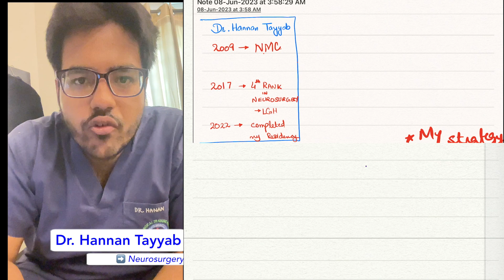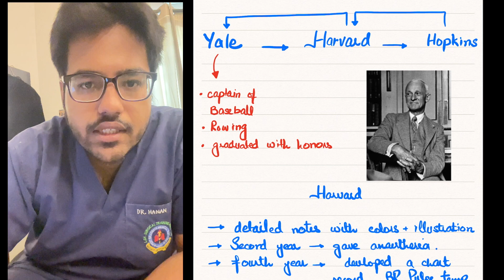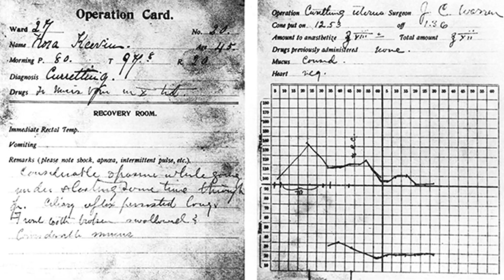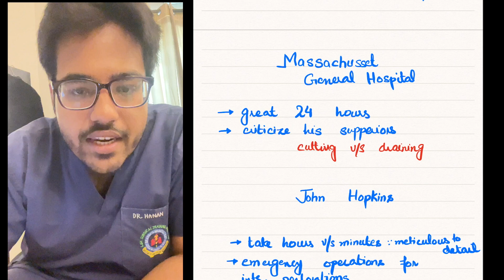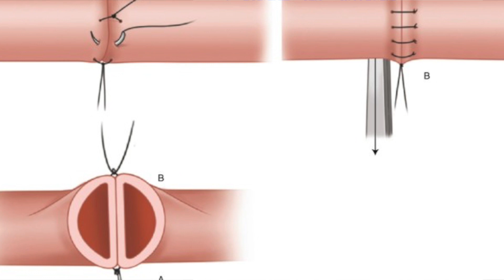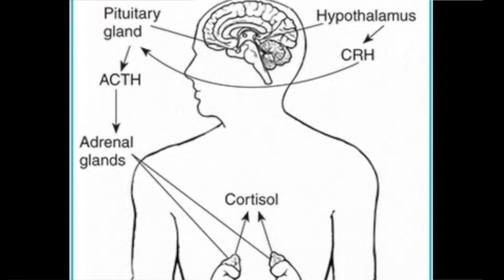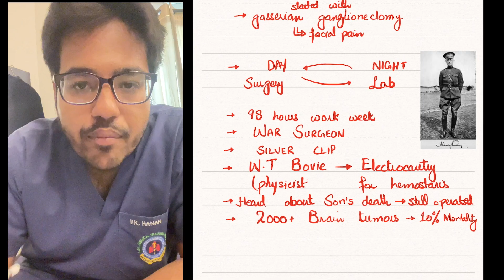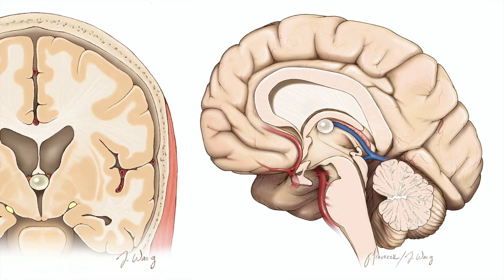Genius of Neurosurgery - Life Story of Harvey Cushing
This is the life story of Harvey Cushing who is the father of modern Neurosurgery. As a neurosurgeon, the tale of this neurosurgeon is amazing, how he started and pioneered neurosurgery.